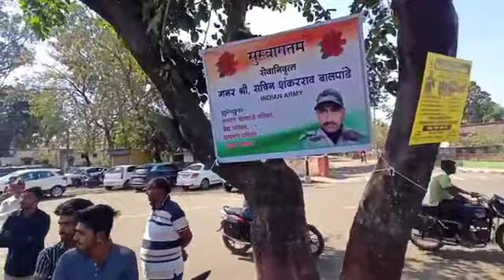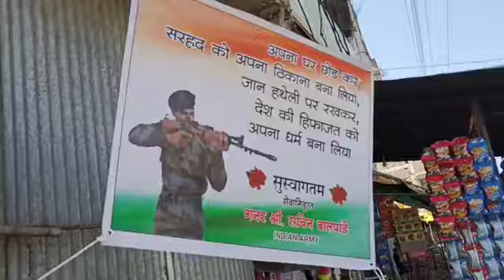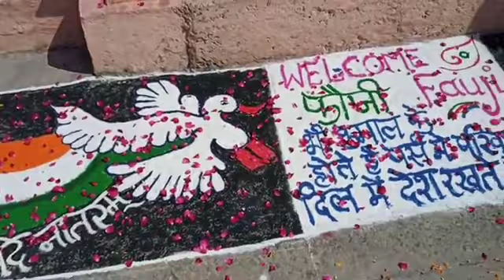INDIAN ARMY WELCOME BACK ||Back to home welcome fouji /Indian army lover status videos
Back to home welcome fouji /Indian army lover status videos
ack to home fouji
welcome to home fouji
fouji ka swagat
army swag
fouji bhai ka welcom
training se lotkar aya fouji ghar pe kya swagat
fouji ka swagat gharwalo ne kya
Indian army lover status videos
Indian army fans club

Indian Airforce Motivational Video
Indian Airforce Status Video ❤❤

|| 𝙰 𝚂𝙰𝙻𝚄𝚃𝙴 𝚃𝙾 𝙾𝚄𝚁 𝚁𝙴𝙰𝙻 𝙷𝙴𝚁𝙾𝙴𝚂 ||

Airforce status
Airforce status with ankit bhd
Airforce status with ankit thakur
Airforce status with ankit
Airforce status 2020
Status with ankit
Airforce whatsapp status
Airforce whatsapp status with ankit
Airforce whatsapp status with ankit bhd
Airforce whatsapp status with ankit thakur
Airforce whatsapp status 2020
Airforce status with bhd
Airforce status song
Airforce status song with ankit
Airforce status song with ankit bhd
Airforce status song with ankit thakur
Airforce status song 2020
Airforce status 2020 with ankit
Airforce status 2020 with ankit bhd
Airforce status 2020 with ankit thakur
Airforce motivation
Airforce motivation quetes
Airforce motivation song
Airforce motivation video
Airforce motivation 2020
Airforce motivation song
Airforce motivation song 2020
Airforce motivation songs
Motivation with ankit
Motivation with ankit bhd
Motivation with ankit thakur
Air force status
Airforce status
Indian Air force status
Indian airforce status
indian air force whatsup status
Air force motivation
Airforce motivation
Indian Air force motivation
Indian airforce motivation
Indian Airforce whatsApp status
Navy status
Navy motivation
Navy status song
Navy motivation song
Navy status song 2020
Navy status for whatsapp
Indian Navy status
Indian Navy motivation
Indian Navy status song
Indian Navy motivation song
NDA status
NDA Motivation
NDA status song
NDA aspirants
NDA status for whatsapp
NDA Motivation song
IMA status
IMA status song
IMA Motivation
Army status
Army status song
Armylover status
Armylover Motivation
Armylover status song
Army girl status
Army girl motivation
Army girl status song
Army girl status for whatsapp
Army girl status 2020